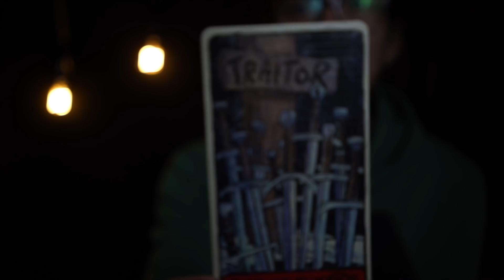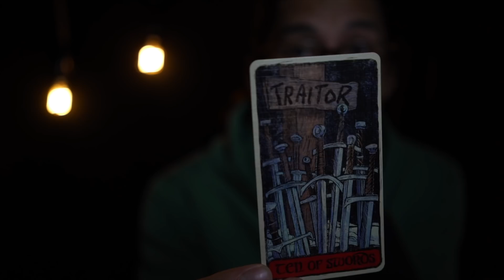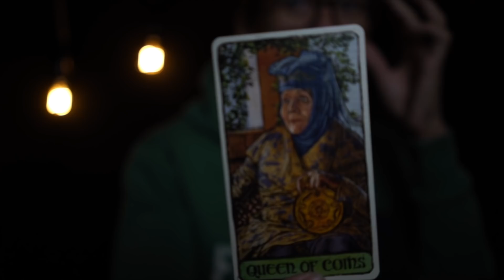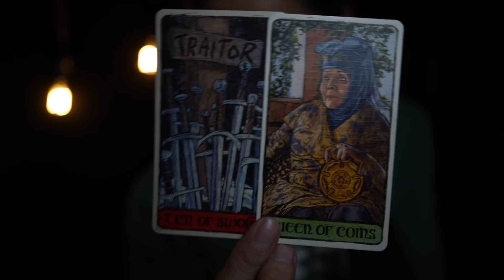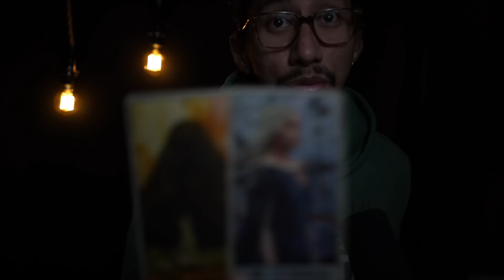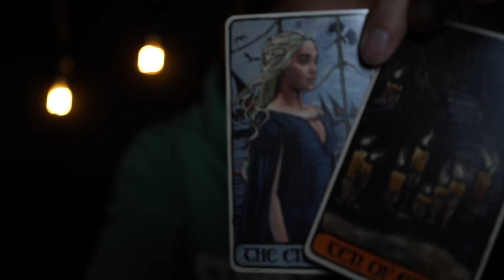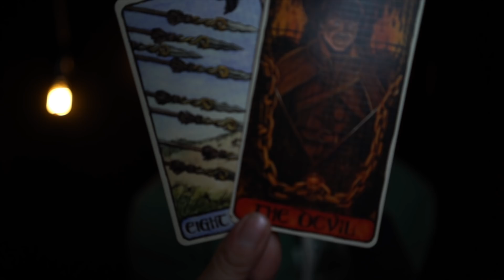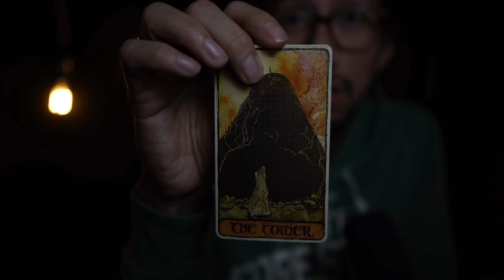DIVINE TIMING - THEY WANT ANOTHER CHANCE BUT SOMETHING IS HIDDEN (ALL ZODIAC)